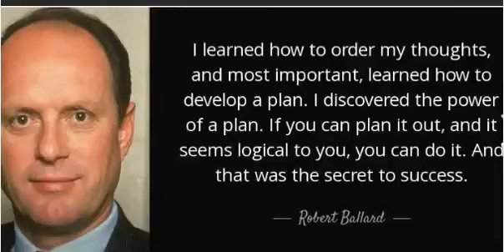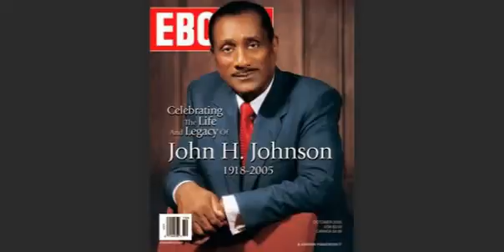Today in History - January 19th | Dolly Parton | First black person on Forbes 400 Rich List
January 19th

Join me as we journey through history and I share important events as recorded on this day in history.

Coming up in today's TiH:
from Winnie the Pooh, yesterday to Edgar Allan Poe today; one French artist and one Swiss artist; a female country singer and snow in the Caribean. It's a fascinating journey through time in today's TiH.

1809
Edgar Allan Poe, an American short-story writer, poet, critic, and editor famous for his cultivation of mystery and the macabre, was born.

1825
Ezra Daggett and Thomas Kensett obtained a patent for a preservation process used to store food in tin cans.

born
1839
Paul Cézanne
French artist

1889
Sophie Henriette Gertrud Taeuber-Arp was a Swiss artist, painter, sculptor, textile designer, furniture and interior designer, architect, and dancer. Born in 1889, in Switzerland, the daughter of a pharmacist,

1918
John H Johnson
John H Johnson, publisher of "Ebony Magazine" and "Jet" was born in Arkansas City, Arkansas. Johnson was the first black person to appear on the Forbes 400 Rich List

1943
American singer Janis Joplin, who was known for her fierce and uninhibited musical style, was born.

1946
American country music singer, guitarist, and actress Dolly Parton, who was best known for pioneering the interface between country and pop music styles, was born.

1955
U.S. President Dwight D. Eisenhower held the first-ever televised presidential press conference.

1969
Trey Lorenz
R&B Singer Trey Lorenz born in Florence, South Carolina. He is most well known for the hit single "Someone to Hold" and his cover of the Jackson 5's "I'll Be There" featuring Mariah Carey taken from Maria's MTV Unplugged appearance. He is a featured background vocalist for Mariah Carey and other artists.

1971
Shawn Wayans
Actor Shawn Wayans born in New York City, New York. He is best known for films such as Scary Movie, White Chicks and television series In Living Color.

1977
The first time in recorded history that snow fell in this Caribbean nation; Bahamas.

2000
Austrian-born actress Hedy Lamarr, who was often typecast as a provocative femme fatale and later achieved recognition as a noted inventor of a radio communications device, died in Florida.

Coming up in tomorrow's TiH:
he amassed the world's largest privately owned shipping fleet; it was swearing-in day for 3; and a famous, very talented actress from Belgium.
Until tomorrow. stay safe.